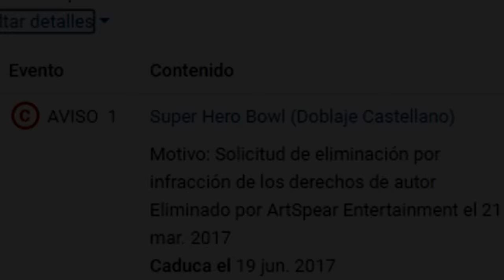SUPER HERO BOWL ESPAÑOL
Enlace al video

La batalla por el titulo de heroe supremo. MARVEL, DC, STAR WARS, SEÑOR DE LOS ANILLOS, AVATAR, X-MEN, RELOJES, TERMINATOR, INDIANA JONES, JAMES BOND, JUEGO DE TRONOS, HARRY POTTER,